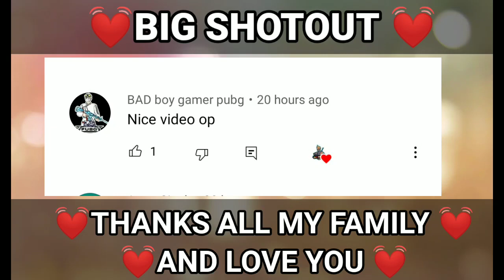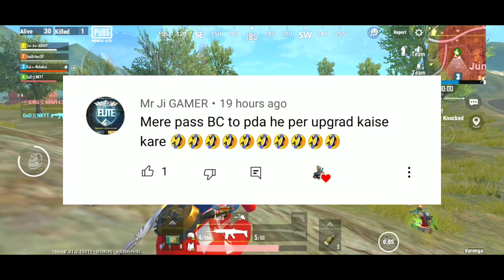Pubg Mobile Lite Season 29 Winner Pass | New Winner Paas Pubg lite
Hello Pubg Lite lover , In This video I'm Talking about,  Pubg Mobile Lite Season 29 Winner Pass

MY PUBG LITE ID-  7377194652 - God NK YT

MY INSTAGRAM ID - GOD NK YT 143

RELATED HASTAGS
pubg mobile lite season 29 winner pas
pubg mobile lite season 29 winner pass leaks pubg mobile lite season 29 update
pubg mobile lite season 29 winner
pubg mobile lite season 12 tier rewards
pubg mobile lite season 29 mein kya aaega pubg lite season 29 winner pass
pubg lite season 29 pubg lite season 29 winner pass
pubg lite season 29 winner pass rewards
pubg lite season 29 winner pass emote
pubg lite season 12 tier rewards
pubg lite season 29 royal pass
pubg lite season 29 winner pass in telugu
pubg mobile lite season 29 winner pass winner pass season 29 winner pass season 29
pubg lite next winner pass season 29
pubg mobile lite new winner pass season 29 pubg lite ka new winner pass season 29 season 29 winner pass
pubg lite emote season 29 winner pass
pubg lite leaks season 29 winner pass
pubg lite season 29 winner pass
pubg lite telugu pubg mobile lite season 29 winner pass
pubg mobile lite new winner pass season 29 pubg lite new winner pass season 29
pubg mobile lite season 29 winner pass leaks pubg lite season 29 winner pass rewards season 29 wp
pubg lite dp 29
pubg lite pubg lite season 29 wp leaks new wp pubg lite season 29
pubg mobile lite season 29 wp
pubg mobile lite new winner pass
pubg lite next winner pass
pubg mobile lite season 29 new winner pass in pubg lite pubg lite season 29 winner pass
pubg lite royal pass 29
pubg lite season 29 winner pass pubg lite winner pass season 29 pubg mobile lite winner pass 29 winner pass 29
pubg lite season 29 pubg lite royal pass
pubg lite season 12 pubg lite update season 29 winner pass
pubg lite pubg lite me new update kab aayega pubg lite royal pass
pubg lite season 12
pubg lite update season 29 winner pass
pubg lite pubg lite me new update kab aayega pubg lite season 29 winner pass
pubg lite winner pass pubg lite winner pass 29 leaks
pubg mobile lite season 29 royal pass season 29 pubg lite new
season 12 BATTLEGROUNDS MOBILE LITE RELEASE DATE
PUBG MOBILE LITE INDIA RELEASE DATE
PUBG MOBILE LITE INDIAN VERSION KAB AAYGA
WE WANT BGMI LITE PUBG M0BILE LITE SEASON 29 WINNER PASS
PUBG MOBILE LITE INDIAN VERSION cONFIRM RELEASE DATE
BGMI LITE CONFIRM RELEASE DATE
PUBG MOBILE LITE INDIA KB AAYGA
BGMI LITE GAMEPLAY LEAKED
BGMI LITE LAUNCH KAB HOGA
PUBG MOBILE LITE INDIA VERSION KAB AAYGA

Top PUBG Lite Countries
1. Pubg mobile lite India
2. Pubg mobile lite Bangladesh
3. Pubg mobile lite Pakistan
4. Pubg mobile lite China
5. Pubg mobile lite Brazil
6. Pubg mobile lite Phillipins